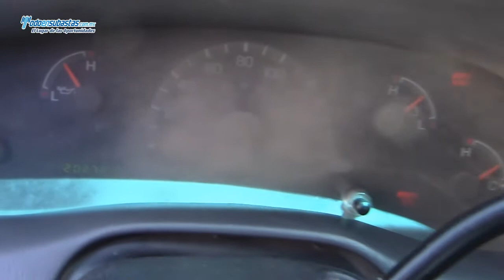Ford / F-250 XL MID (J8E) Automática A/A B/A CD Roll Bar / 2009